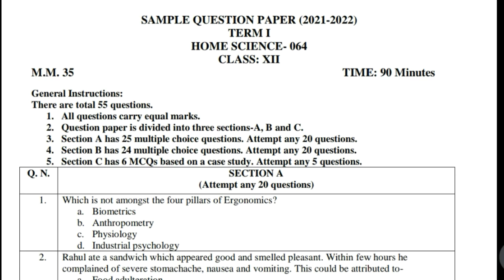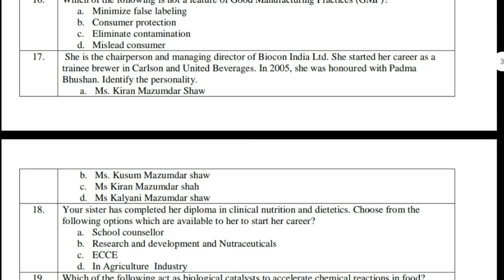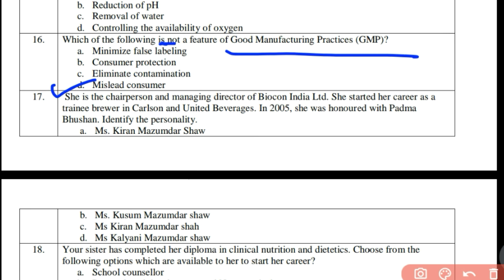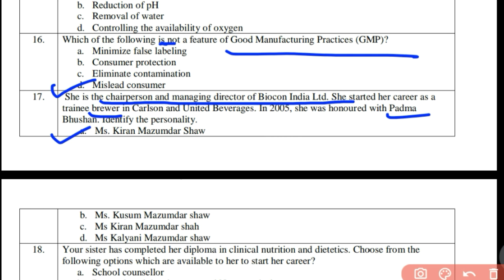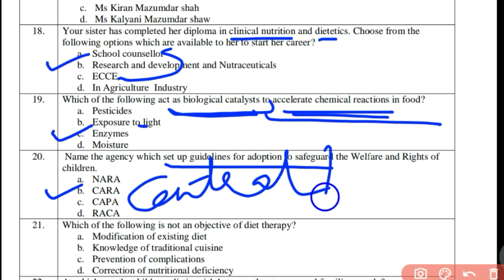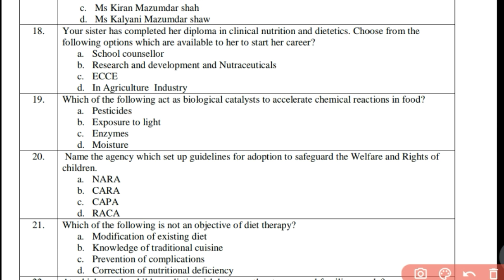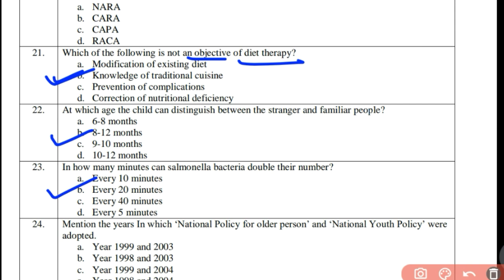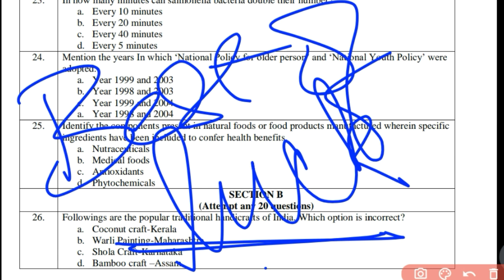Term 1 Sample Question Paper solved | Home Science | Class 12 | CBSE 2021-22 | MCQ | section A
Home Science class 12 sample paper for board exam was shared by CBSE. Solving sample papers and previous years paper is best preparation strategy. Home Science syllabus bein new has only sample papers available.

Sample papers are available at CBSE website.

Part 3: Part B 12 questions
Part 4: Part B 12 questions
Part 5: Part C 6 questions

sub_confirmation=1knowledgeisfun2020 is committed to make all education fun and freely available to everyone. It believes that whatever is fun remains with us forever. So, this video also presents this topic in a very simple and interesting manner which you can easily apply in your life.
Each lesson in this NCERT syllabus also gives you an insight as to how u can choose a career in the relevant feild of your interest. Try to identify your aptitude and chalk out your future.
It is also meant to work as notes, both for the trainer and trainee and benefit all who are interested in the topic. If you have any suggestions do write to me in the comment box. We also have one revision mcq quiz to analyse your progress.
So, open your minds, enjoy the video and if required, go back again for notes.
Happy learning.